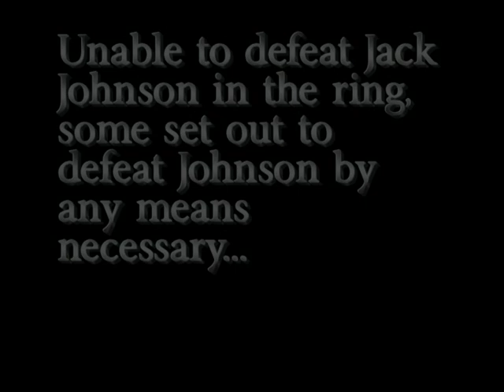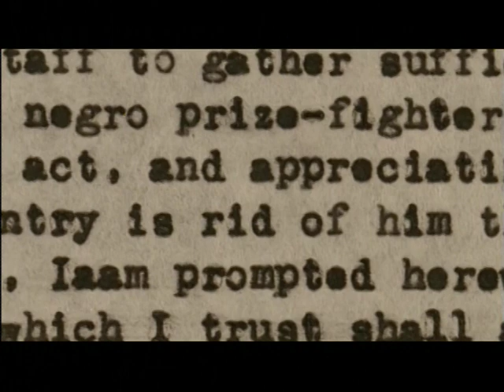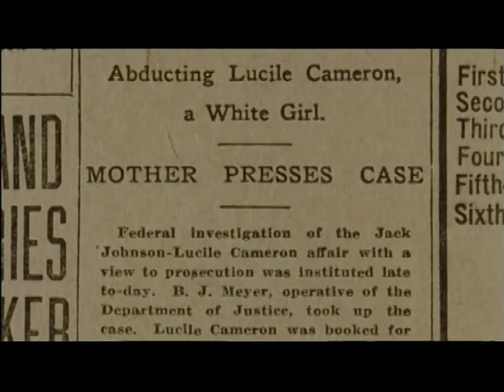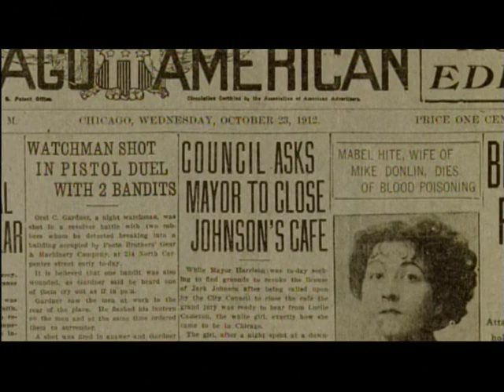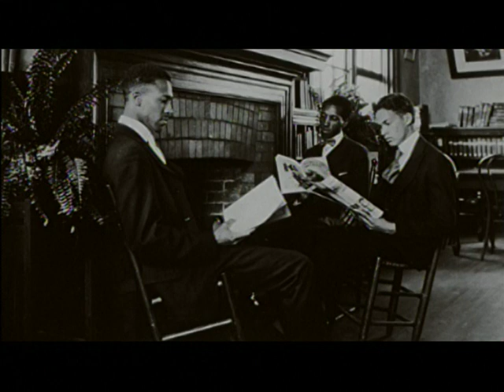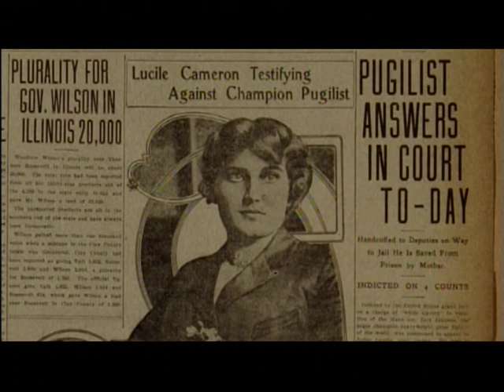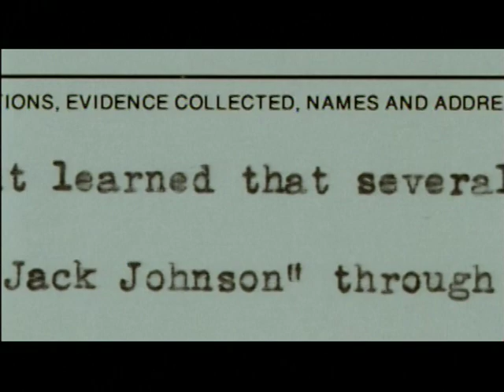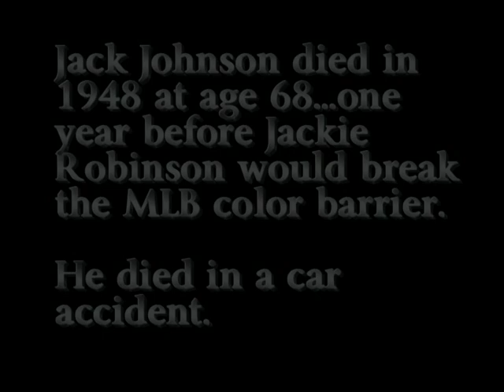Jack Johnson: Mann Act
A law passed during the Progressive Era is turned on its side to ensure that an African American boxer, Jack Johnson, cannot be the heavyweight champion.